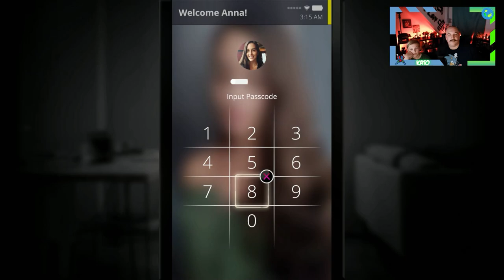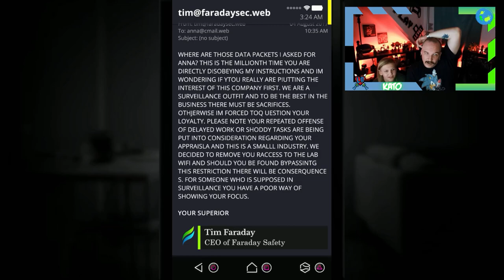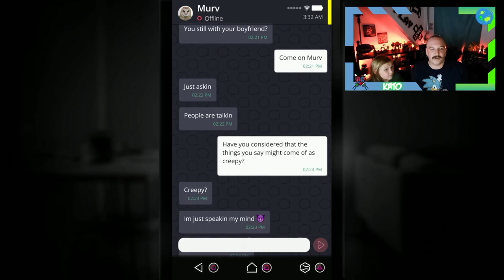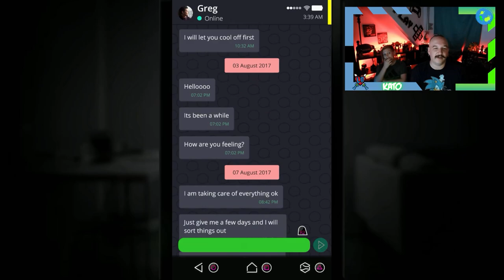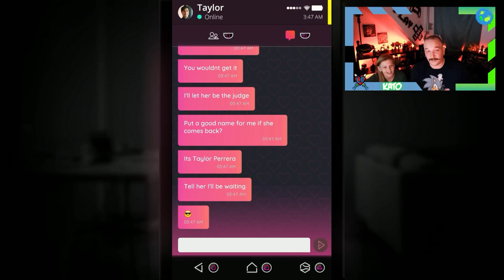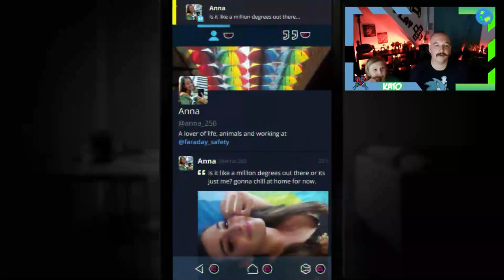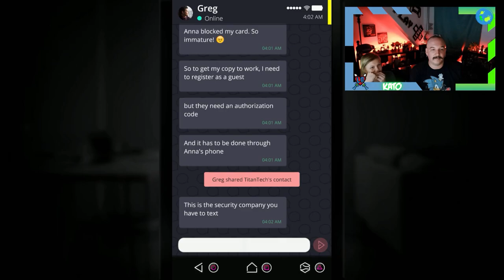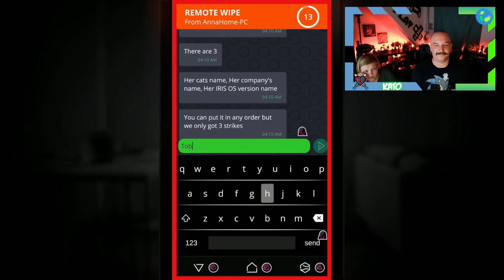Simulacra w/ BubbaMonster #1